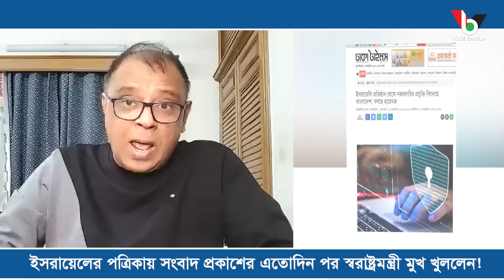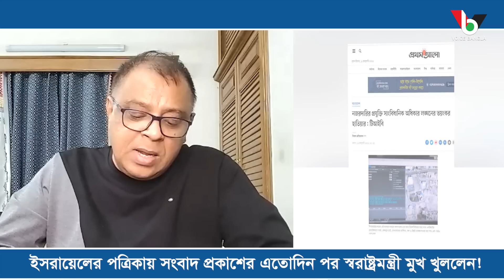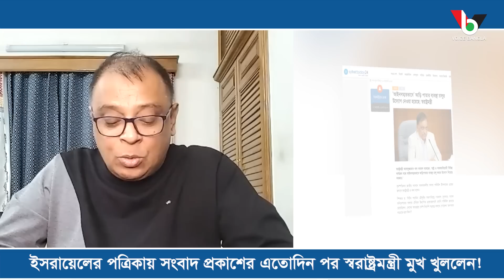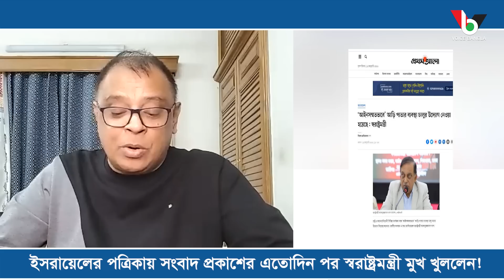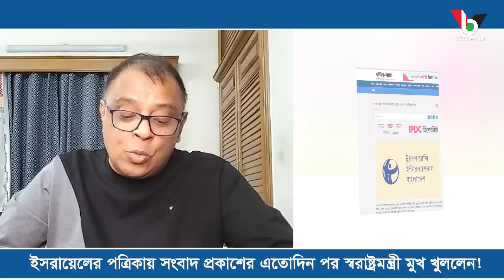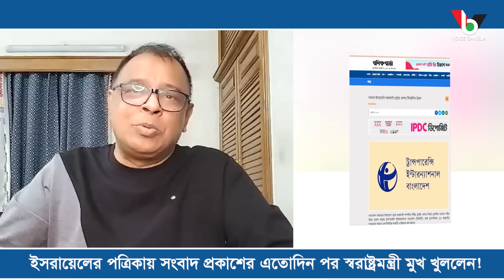ইসরায়েলের পত্রিকায় সংবাদ প্রকাশের এতোদিন পর স্বরাষ্ট্রমন্ত্রী মুখ খুললেন I Voice Bangla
ইসরায়েলের পত্রিকায় সংবাদ প্রকাশের এতোদিন পর স্বরাষ্ট্রমন্ত্রী মুখ খুললেন I

*** ANTI-PIRACY WARNING ***